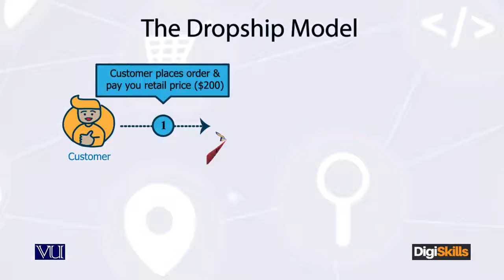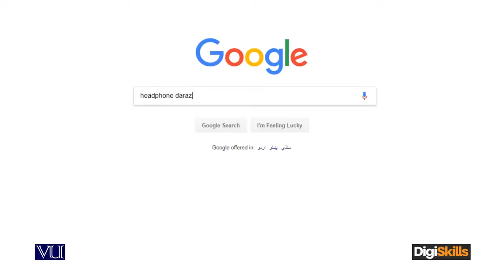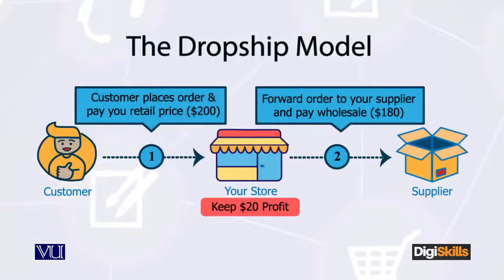069 E-Commerce Rules of Online Store ¦ How Drop Shipping Works